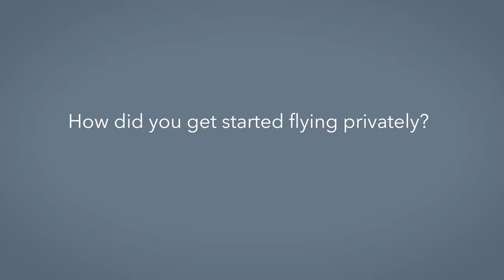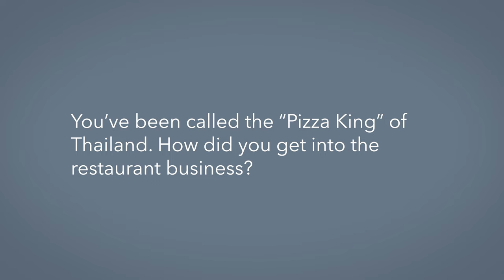Bill Heinecke on Flying Privately – BJT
Bill Heinecke, Founder and Chairman of Minor International, tells us about how he got started flying privately, and how it helps his business.

for the most comprehensive resource available for anyone using—or interested in trying—private flight.